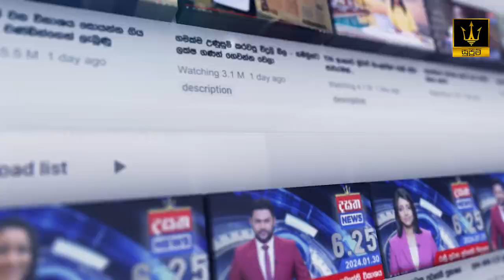රටේ ජාතික සම්පත් කුණුකොල්ලෙට විකුණනවා